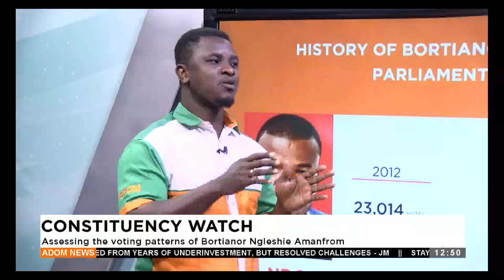Constituency Watch: Assessing the voting patterns of Bortianor Ngleshie Amanfrom - Premtobre Kasee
Constituency Watch: Assessing the voting patterns of Bortianor Ngleshie Amanfrom  - Premtobre Kasee on Adom TV (17-09-24)